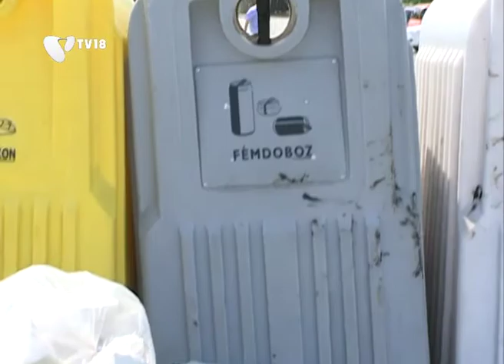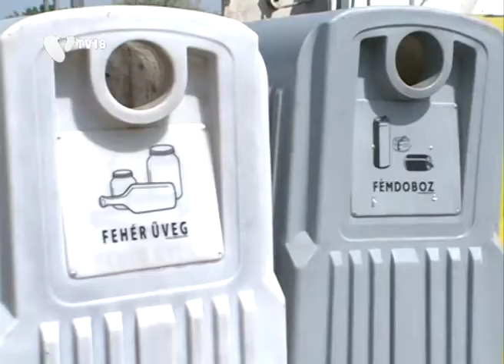[120607] Akció az illegális szemét ellen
Közös akcióban lépett fel az illegális szemétlerakás ellen az önkormányzat, a rendőrség, a polgárőrség, a mezőőrök és az FKF Zrt. A cél, hogy tudatosítsák az emberekben: a szelektív szigetek NEM szemétlerakók, aki oda viszi háztartási szemetét, büntetésre is számíthat.